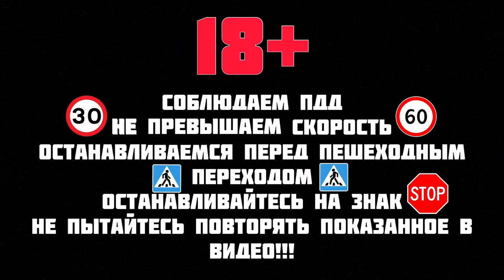Спорт Байк как ЭНДУРО | СВЕТЛОВОДСК | МОТО БУДНИ ч. 6 | мото канал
Буду рассказывать и показывать мото жизнь и мото будни на своём спорт байке kawasaki ninja zx9r
Советы по использованию спорт байков
Делюсь мнением и впечатлением о мотоциклах.
Просто как проходят дни с мотоциклом и без.

Хороший день для покатушек
Вечерние покатушки
Спорт байк ездит как эндуро
Светловодск
Власовка

разгон мотоцикла
гонки на мотоциклах
kawasaki
ducati
yamaha r6
Yamaha r1
vlad1000rr
motoninja
pilotzx6r
s1000rr
cbr1000rr
езда на мотоцикле
мотовлог
мотоблог
мотоблогер
yamaha
yzfr6
suzuki
спортбайк по городу
блог
влог мотоциклиста
по городу на мотоцикле
Kawasaki zx9r разгон
купил мотоцикл
zarrulli
motorcycle
moto
sportbike
motolife
diablo
diablor1
дьябло
реакции девушек

Катаюсь каждый день кому интересно пишите мне в instagram или комментарий под видео будем встречаться и прокатимся вместе.

Мото канал реакция детей на спорт байк JUST RUN
Мото канал реакция девушек на спорт байк JUST RUN
Мото канал ситуации на дорогах JUST RUN
YouTube канал про мотоциклы JUST RUN
YouTube канал про мото JUST RUN
YouTube канал про спорт байки JUST RUN